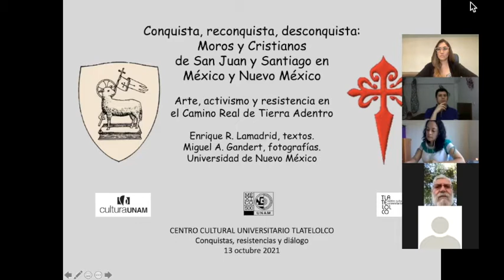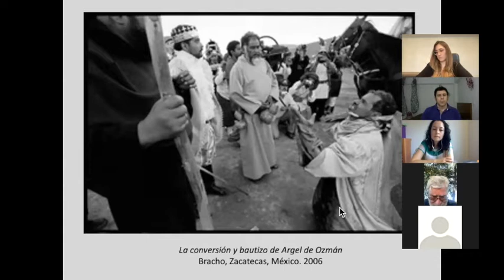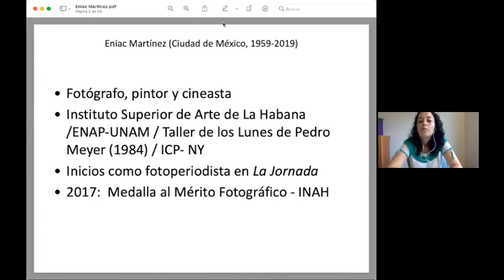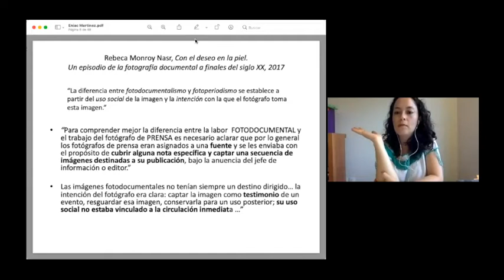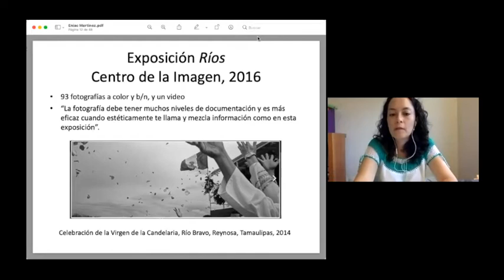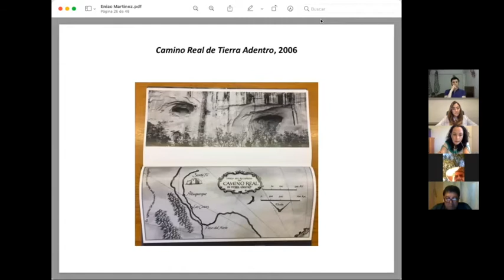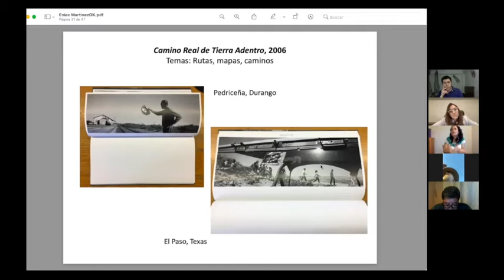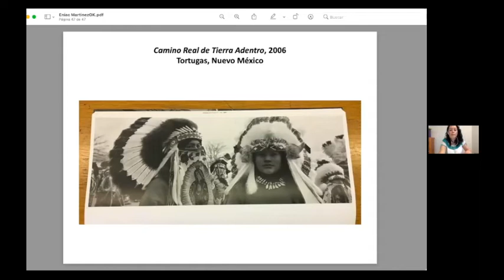MÓDULO 4:Activismo, arte y resistencia. MESA 4:Camino Real de Tierra Adentro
La sesión fue presentada por la Mtra. Natalia Cabarga, responsable del programa académico México 500, del CCU Tlatelolco.

La charla fue impartida por la Dra. Abigail Pasillas y el Dr. Enrique Lamadrid, quienes hablaron sobre la obra del fotógrafo Eniac Martínez y las imágenes relacionadas con el Camino Real, así como las representaciones de los Morismas de Bracho, en Zacatecas, la cual se lleva a cabo anualmente, mostrando la batalla naval de Lepanto sucedida en 1571 en Europa, conocida como batalla entre moros y cristianos, aspecto que se lleva a cabo en México hasta la fecha, como ejemplo de identidad y herencia del Camino Real de Tierra Adentro.